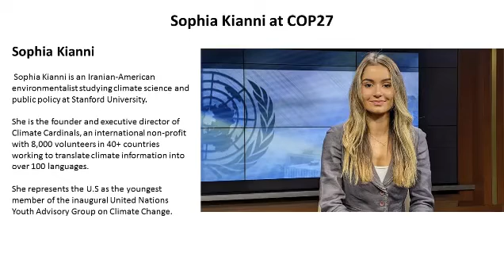Sophia Kianni at COP27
Sophia Kianni's speech for world youth at COP27 (November 2022, UN Egypt climate conference)